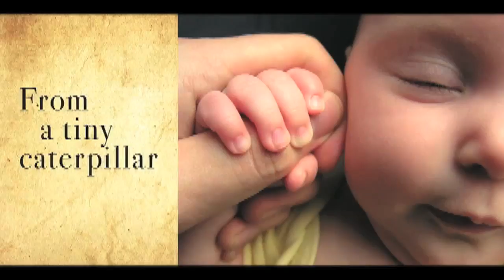The Butterfly Song by Paul Alexander available Gift Book and CD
An elegant Gift Book to the music of Paul Alexander's "THE BUTTERFLY SONG" This song was created to enhance BUTTERFLY RELEASE CEREMONIES with an elegantly designed 80 page book featuring the lyrics, inspirational verses and award winning photos. This inspirational and gift package will bring hope and healing on the gentle wings of the butterfly as it shares the wonders of its transforming beauty. The single CD presented by Paul Alexander of and calls us all to find hope in a beautiful memorial ceremony.
Ideal for hospice music, funeral music, grief music, music of hope and healing comfort.